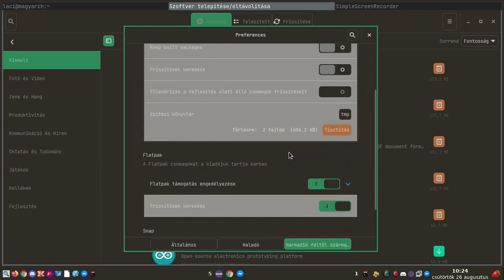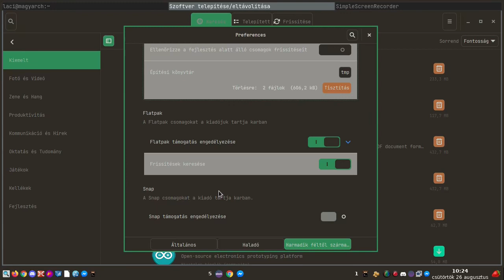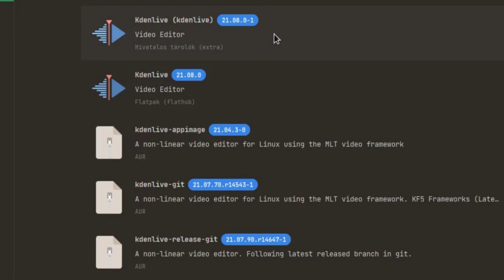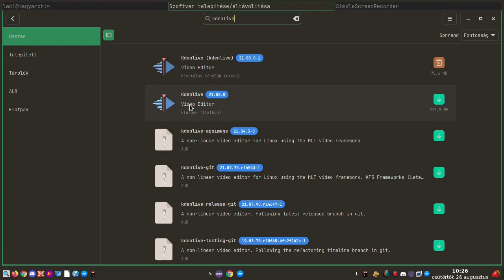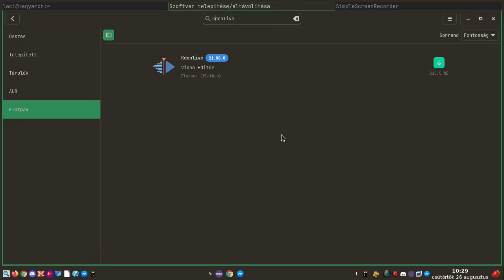Random Rövid: pamac flatpak és snap támogatással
A mai Magyar Linux Videóban a pamac – Arch Linux grafikus szoftverközpont – újdonságával ismerkedünk meg. Megkapta a várt flatpak támogatást és belekerült a snap támogatás is. Így a megszokott saját ARCH tárolók és az AUR közösségi tárolók mellett ezeket a formátumokat is egy helyről kezelhetjük.

Jó Linuxozást!